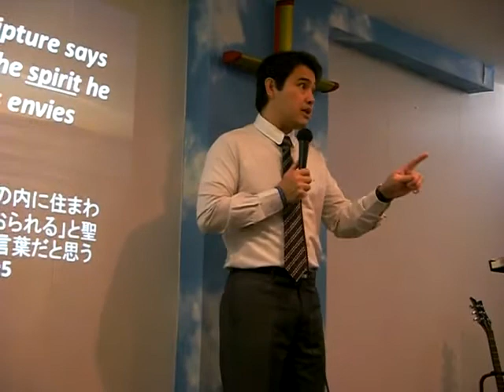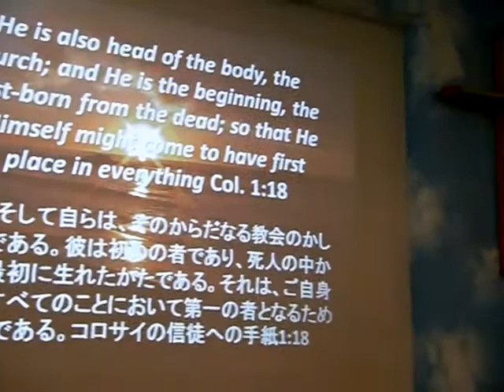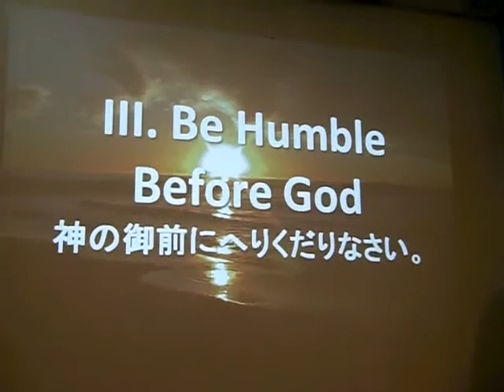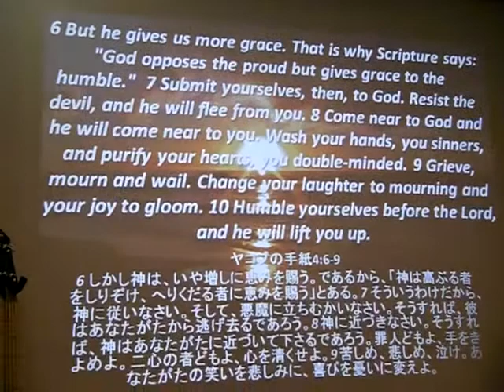Make Your Life Sensible To God...by Pastor Monty Izon...Part 7 of 11